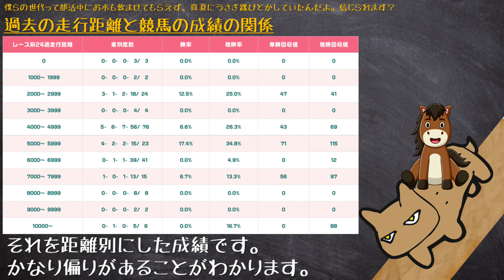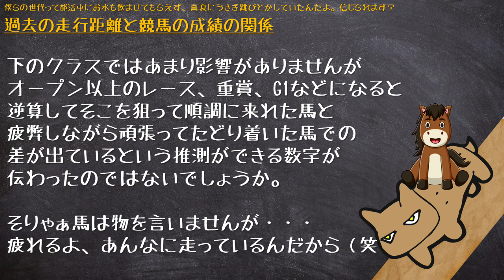【有馬記念の裏攻略データ】24週の間に走った距離と成績の関係性から見える「予定通りの馬」の好成績と「疲労」｜有馬記念と走行距離は偏りが凄い？【競馬と走行距離】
日々懸命に走る競走馬ですが、当然「疲労」というものがあります。
また「維持費」という要素もありますし「予定通りの逆算」での出走が叶う馬と苦労して目標にたどり着く馬もいる。それが競馬です。

それであれば、例えばオープンクラス～重賞となった場合に過去の走行距離別の成績には理論的にも科学的にも面白いデータが出るのではないだろうか。
多く走った馬とそうでない馬と走っていない馬の差が出るのではないか？

ということを研究した動画となります。

また、有馬記念に関しては「有馬記念を目標にしている馬は少ない」こと。
言い換えれば「1年で最高のグランプリだけどオマケ的なポジション」であること。
このレースについては傾向がより出やすいのではないか？という観点から有馬記念と過去の走行距離についてのデータをご紹介しております。

有馬記念を前にすれば競馬ファン以外でも有馬記念の予想を肴に会話が盛り上がりますがその時にこの99.9999％の競馬ファンが知らないネタをぶっ込んでみてはいかがでしょう？

ウマジョのあの子もあなたの面白いデータにメロメロになるかも？

■運営サイト

■SNS